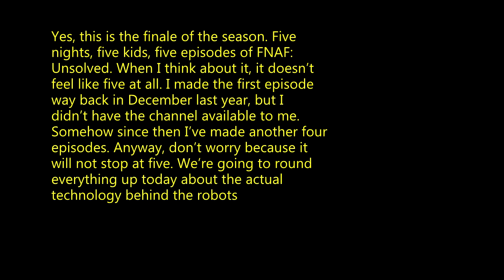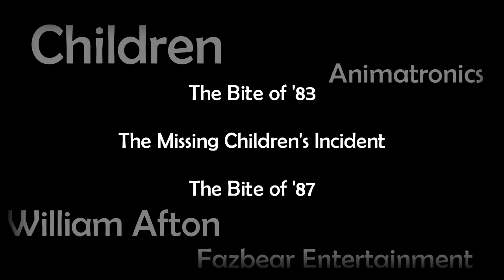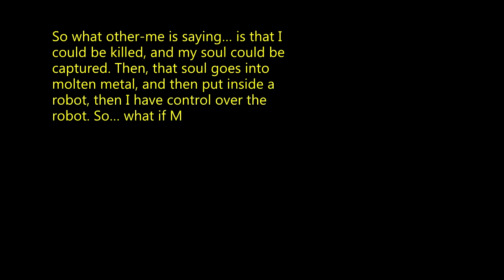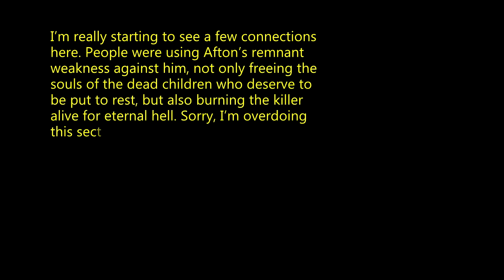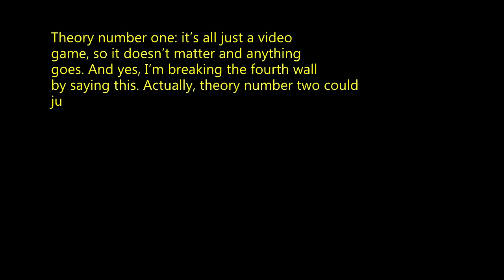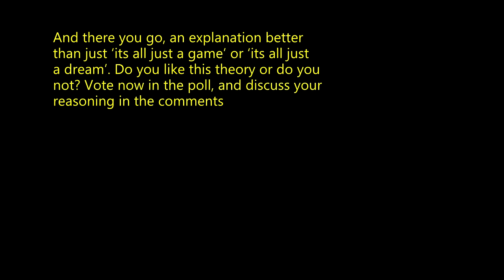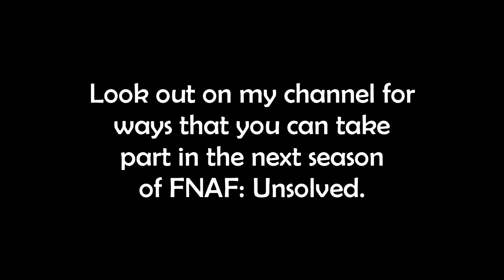FNAF Unsolved: The Secret Remnant Technology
1983. The Bite of '83. 1985. The Missing Children's Incident. 1987. The Bite of '87. What connects all of them together and tells the bigger story of Freddy's? Remnant.

=Timestamps=
0:00 Introduction
0:51 Part 1 - Remnant
2:53 Part 2 - The Scooper
4:40 Part 3 - Power
5:45 Theory - Varied Amounts
7:19 Part 4 - The Happiest Day
8:20 Conclusion